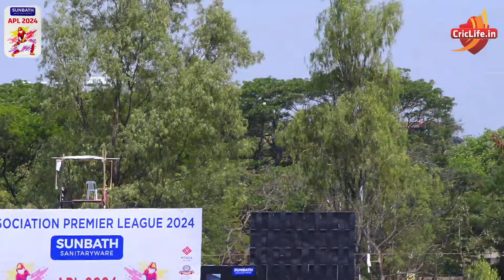Karan Jain Batting | 38 Runs 16 Balls | ASSOCIATION PREMIER LEAGUE | APL 2024 | PUNE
ASSOCIATION PREMIER LEAGUE | APL 2024 | PUNE